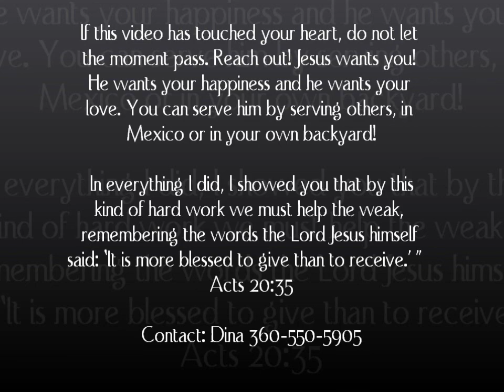Everyone, Everything, Everyday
Mission Trip April 2011